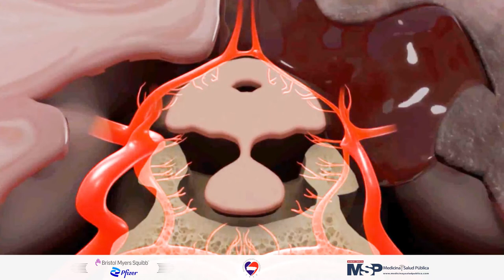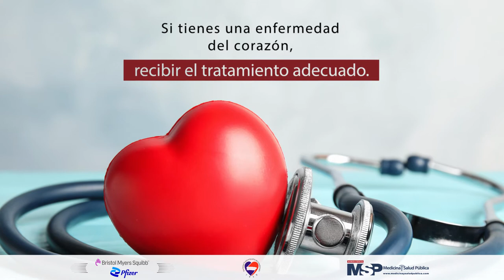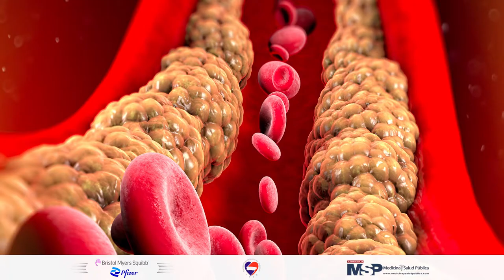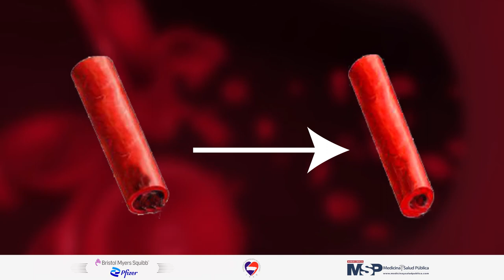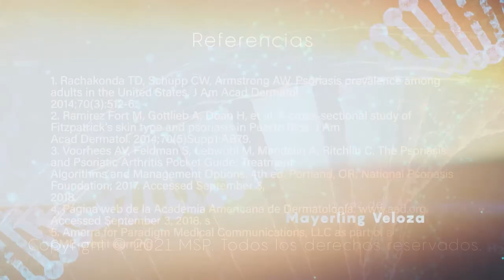Concienciación de derrame cerebral y día mundial de hipertensión arterial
MSPCardiovascular I La hipertensión está asociada a los derrames cerebrales, por ello es importante que en este día tomes conciencia y prevengas. El derrame cerebral es una de las principales causas prevenibles de muerte, conoce más en la siguiente cápsula.